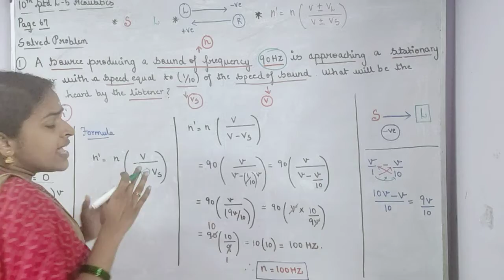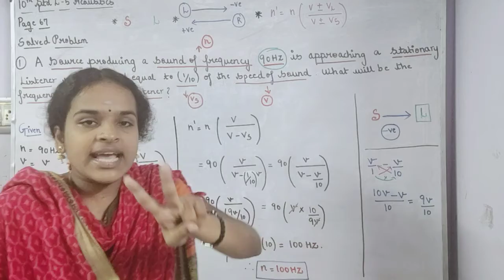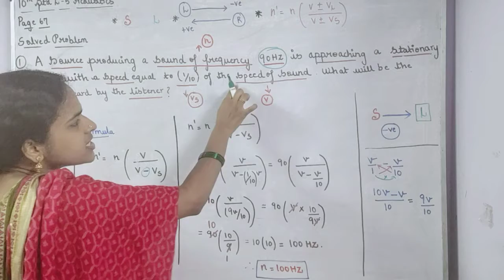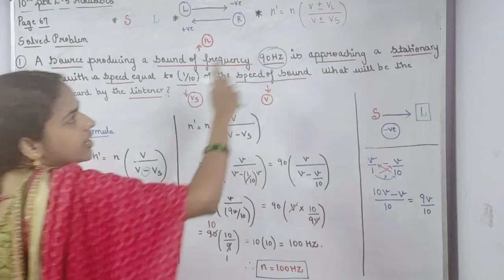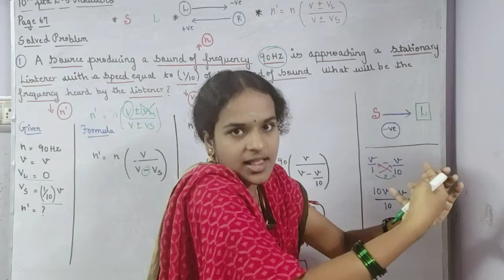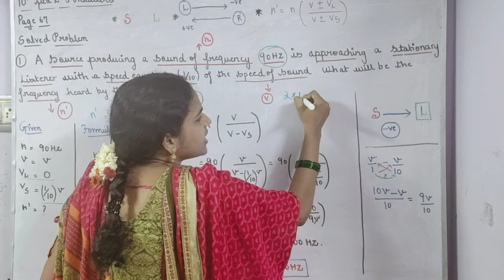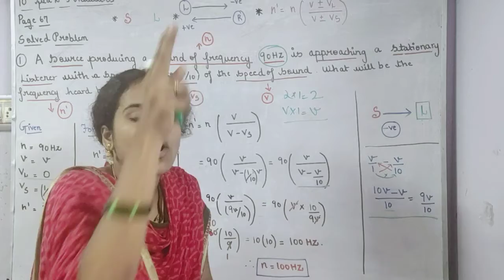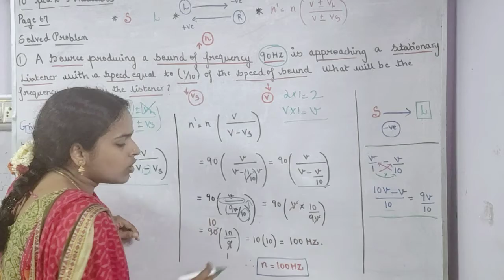Page 67 solved problem(1) Lesson 5 Acoustics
In this video v r going to see about the solved problem 1 solution in page 67 lesson 5 Acoustics here v used the doppler effect formula